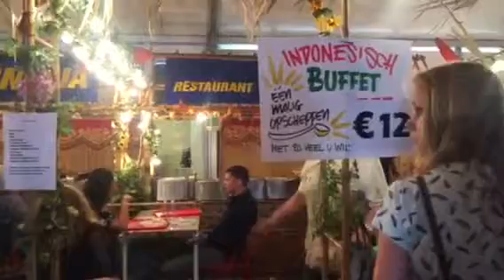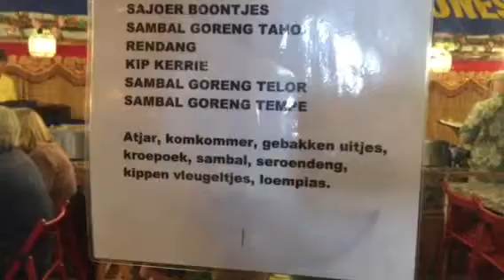Namboru Jalan-jalan ke Belanda TTF2017